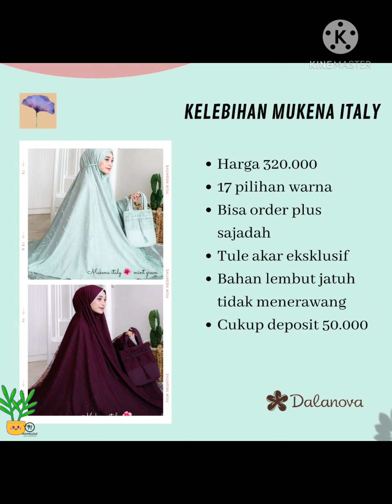mukena Italy by Dalanova //wa+6285132158074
🌸 Mukena Italy 🌸

📝 *Detail Size Mukena Dewasa*
*Atasan*
Depan 120cm
Belakang 130cm

*Bawahan*
Panjang 120cm
Lingkar Pinggang 150cm
Berat mukena 840gram

📝 *Detail Size Mukena Anak*
Rekomendasi untuk usia 10th ke bawah
Untuk tinggi anaknya max 150cm
Panjang atas bawah mukena 100cm
Lingkar pinggang 145cm

📝 Untuk usia 10th ke atas pakai size dewasa.